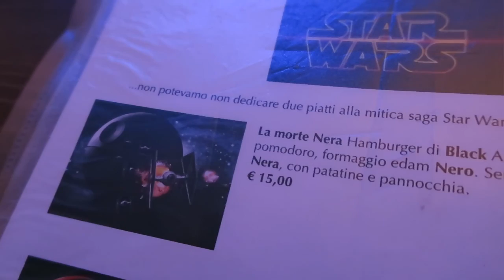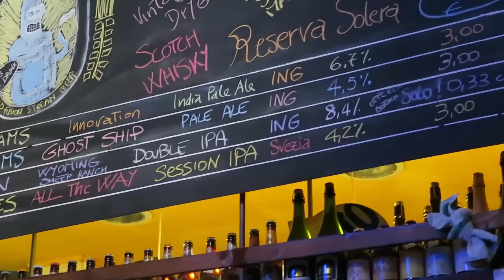TOP COSPLAY Lucca Comics 2015 | vlog 12, part 2/2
ITA: Martedì avete avuto un primo assaggio di cos'è stato il Lucca Comics and Games 2015, in termini espositivi. Oggi invece vi faccio vedere i COSPLAY.

ENG: Tuesday you had a first taste of what was the Lucca Comics and Games 2015, in terms of exhibition spaces. Today I'll show you the COSPLAYS.

Ti sarà notificato quando pubblico un nuovo video!
You'll be notified when I publish a new video!

♫ Cerco MUSICA // MUSIC wanted
Se sei un produttore  contattami al più presto!

📷 Attrezzatura video // My video gears
Canon G7X + GoPro HD Hero + LG G3